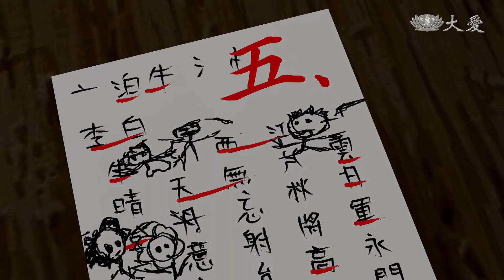【唐朝小栗子】 做決定的主人 20230809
長大的孩子，最討厭大人在孩子面前擺出一副大人的樣子，他只是想有自己的決定權，其實大人並沒有比較聰明，只是活得比較久、經驗比較豐富而已。